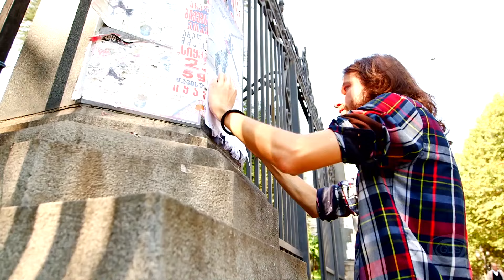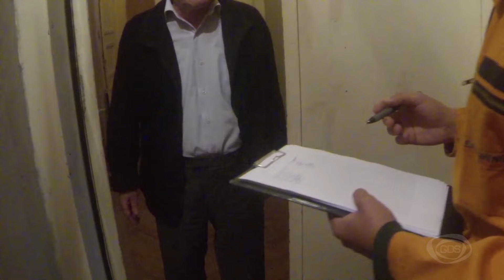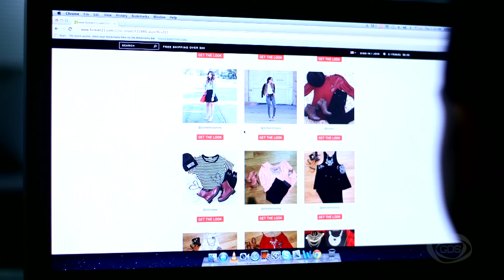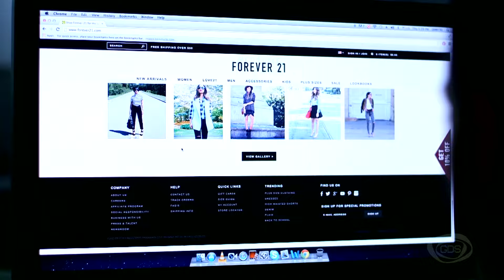GD პედია - დათო ქუთათელაძე - აფიორა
ვინ და როგორ შეიძლება მოგატყუოს? თანამედროვე საქართველოს თაღლითური სქემები